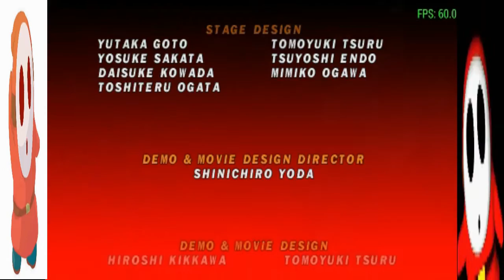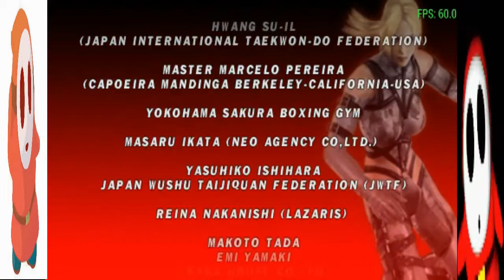¡NINA WILLIAMS! Modo Historia #25 Tekken 5 Dark Resurrection MrLO472